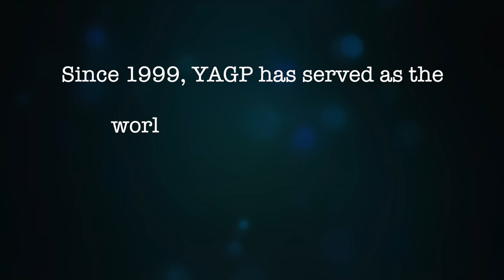YAGP 2022 FINALS JURY ANNOUNCEMENT -DANCE'S LEADERS FROM AROUND THE WORLD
Since 1999, YAGP has served as the world’s #1 source of talent
for the world’s dance schools and companies.  We are thrilled to announce our Esteemed Jury for the 2022 International Finals!

Youth America Grand Prix (YAGP) is the world's largest student ballet scholarship competition and global dance network, connecting students, teachers, schools, dance companies, and audiences worldwide. Now in its 22nd season, YAGP has reached more than 150,000 participants worldwide through its international ballet workshops, ballet auditions, ballet competitions, and ballet master classes.

To date, over $4 million has been awarded to young dancers in scholarships to leading dance schools worldwide, including The Ailey School, American Ballet Theatre JKO School, The Australian Ballet School, Ballet West Academy, Berlin State Ballet School, Bolshoi Ballet Academy Summer Intensive, Boston Ballet School, Canada’s National Ballet School, Dutch National Ballet Academy, English National Ballet School, European School of Ballet, Houston Ballet Academy, John Cranko School of The Stuttgart Ballet, The Juilliard School, Paris Opera Ballet School, Princess Grace Academy, The Rock School for Dance Education, The Royal Ballet School, San Francisco Ballet School, The Washington School of Ballet, and Zurich Dance Academy, among other preeminent institutions in the U.S. and abroad.

The annual YAGP Gala at Lincoln Center, Stars of Today Meet the Stars of Tomorrow, features the biggest stars of the world’s leading dance companies, many of whom had their NYC debuts* at the YAGP Gala, alongside the rising ballerinas and male dancers of tomorrow.

Past guest artists have included such luminaries as Nina Ananiashvili, Roberto Bolle, Ashley Bouder, Darcey Bussell, José Manuel Carreño, Misty Copeland, Robert Fairchild, Marcelo Gomes, David Hallberg, Maria Kochetkova, Ekaterina Kondaurova, Isabelle Guerin, Lucia Lacarra, Manuel Legris, Vladimir Malakhov, Gillian Murphy, Marianela Nunez, Evgenia Obraztsova, Natalia Osipova*, Xander Parish, Tiler Peck, Tamara Rojo, Daniil Simkin, Polina Semionova*, Olga Smirnova, Yuan Yuan Tan, Nikolai Tsiskaridze, Daniel Ulbricht, Ivan Vasiliev*, Diana Vishneva, Wendy Whelan, and many other dance legends.

YAGP was the subject of the 2011 award-winning First Position documentary, which followed six participants on their journey to compete at YAGP’s annual NYC Finals.